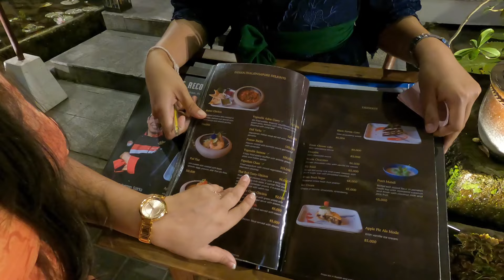Day-1 | Bali Trip | 10 Days Trip Itinerary | Hotel Cancelled | Police Caught at immigration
Hello All. Here we are with our another vlog of Bali-Trip. We had a 10 Days Trip of Bali which has destination Kuta (1 day), Nusa Penida (2 days), Gili Trawangan(2 Days) and Ubud (3Days).
We planned our trip ourselves. It costs us around 1.80 Lakh INR for couple which includes everything like flight, food, transfer, stays, rental scooter , entertainment etc.